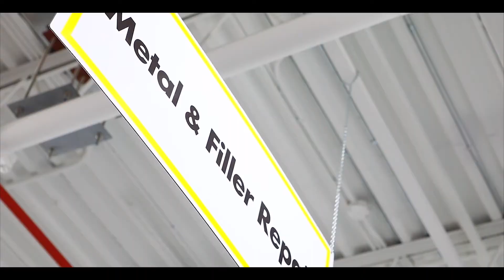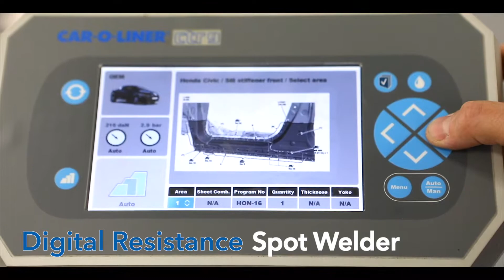Supreme Collision Centre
This is a video we filmed for Supreme Collision Centre